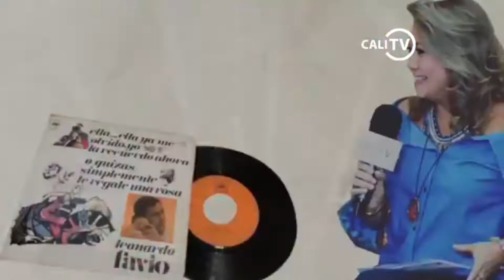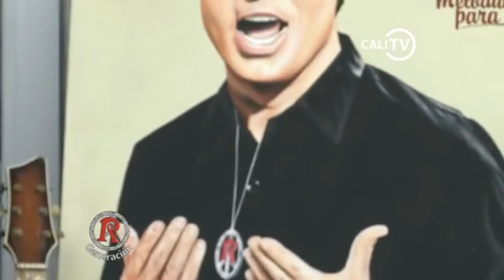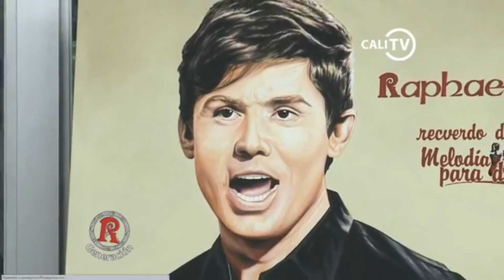Pilar Hung sobre Raphael en "Generacion R", Cali TV. Colombia. 15/10/2020